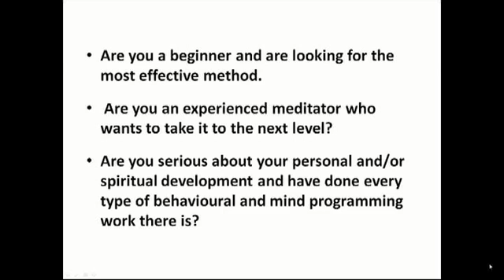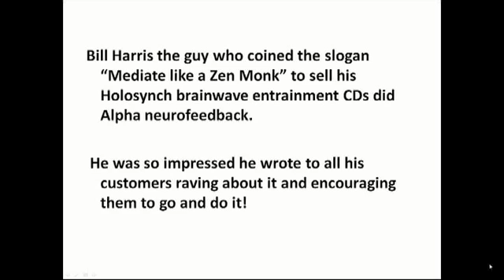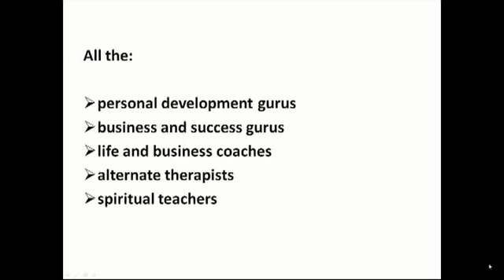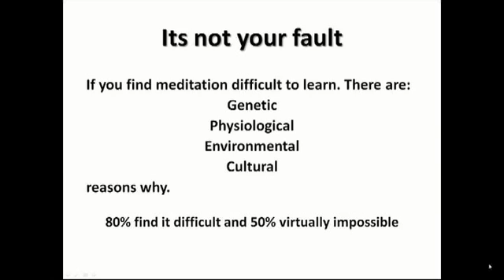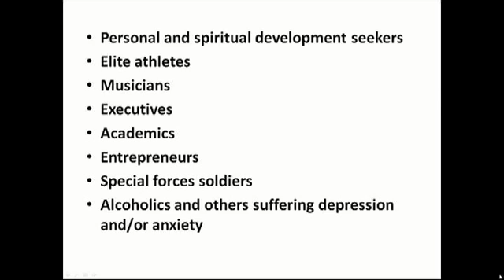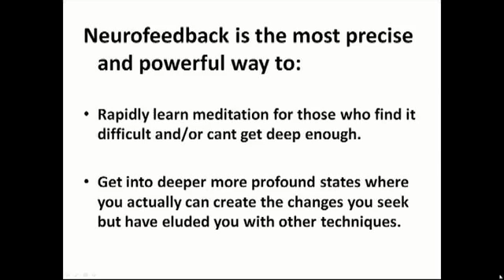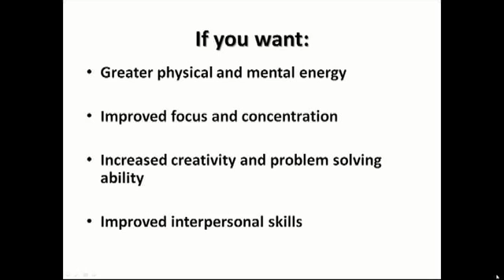Learn or deepen [Meditation] with [Neurofeedback]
The most powerful and revolutionary way to learn or deepen meditation. Would you like to see into your brain and know when you are generating synchronous alpha or theta brainwaves like Zen masters? Now you can with brainwave biofeedback, be guided by your own brainwaves.